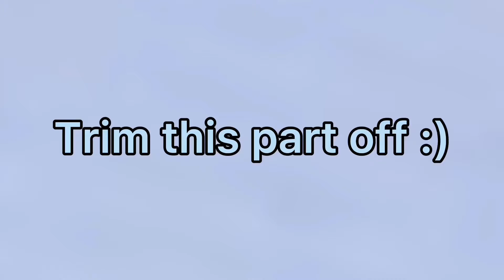Stitches Part 3